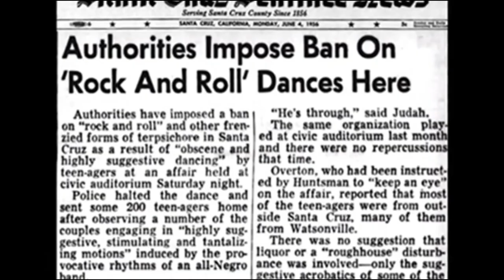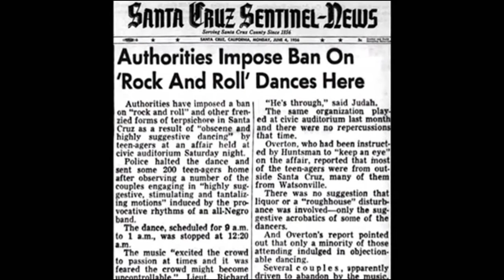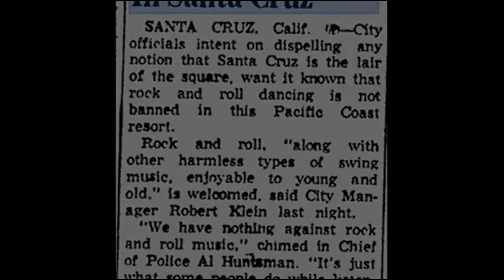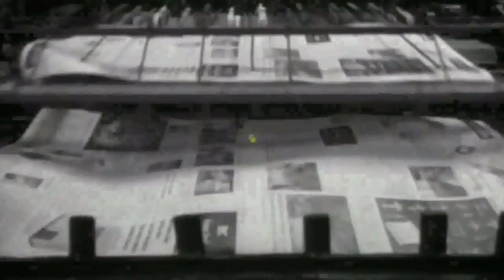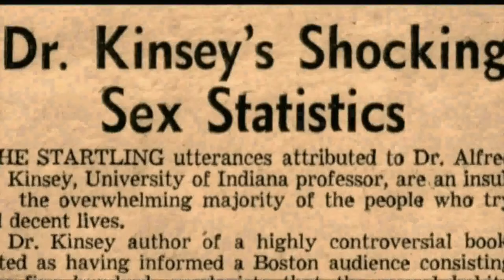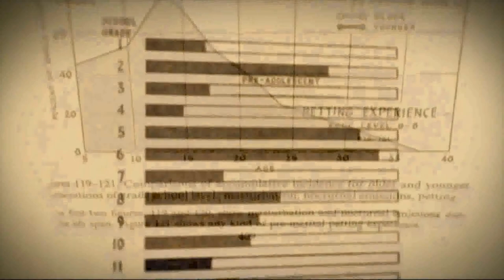The Fifties Pt 4 Popular Culture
Lecture covering popular culture of literature, music, youth culture, and motion pictures, during the 1950s, in Dr. Eissinger's US History courses

As these lectures are either recorded in the classroom or are produced from the PowerPoint slides used for in class lectures, there may be short video clips from other sources.